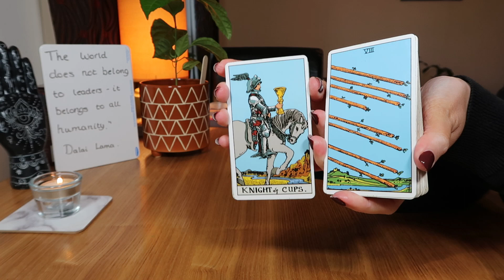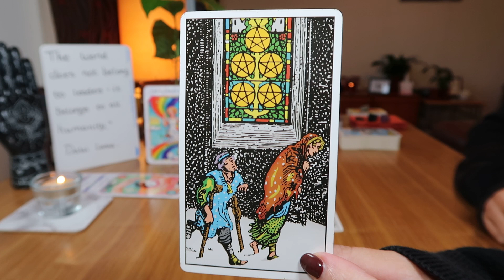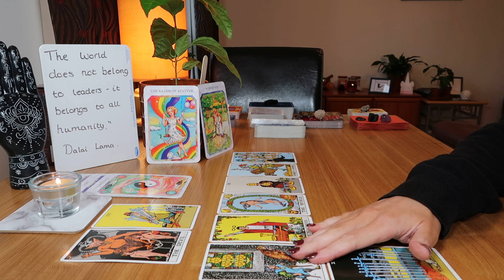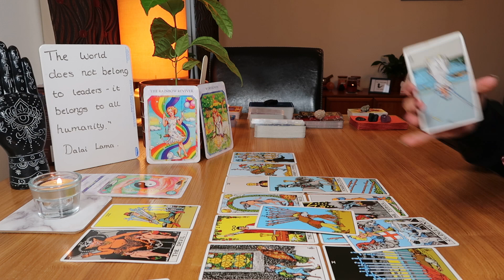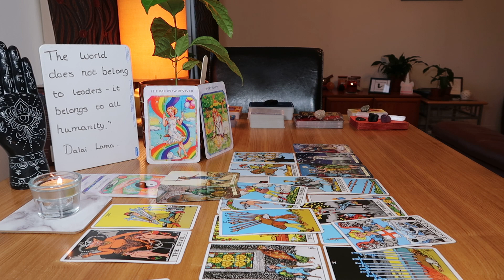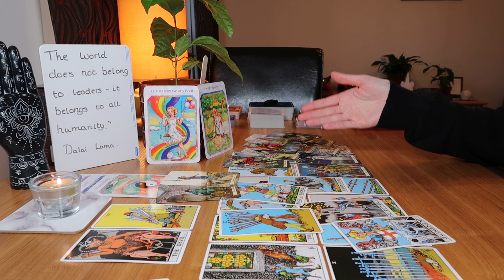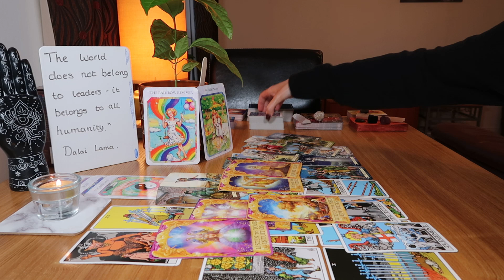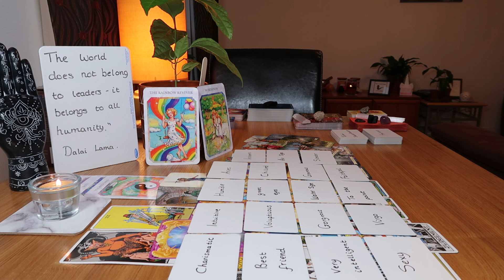♓🌹PISCES~YOUR NEW LOVE IS COMING TO TREASURE & REVIVE YOU AFTER THE CURRENT TOXIC TORE YOU DOWN💑👑🏡🌈✨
♓🌹Pisces, you have a new love coming in to treasure you and remind you how amazing and perfect you really are ~ after your current toxic connection spent all their time tearing you down. I see you leaving the toxic person behind ~ and very soon after that, this new person will become a part of your life ~ some of you have already met this person. You might have been putting off ending the current connection but I see a tower coming to push you towards the good things you deserve!